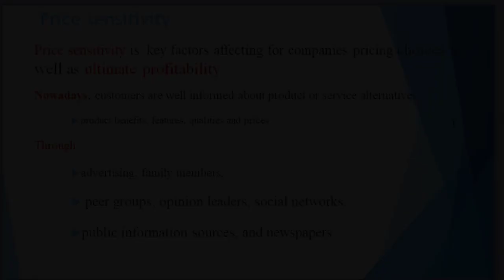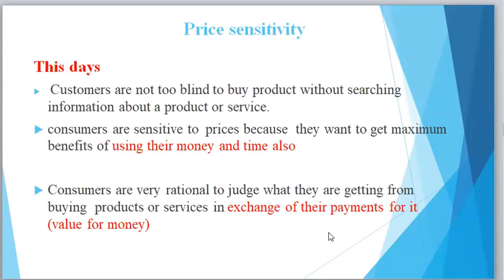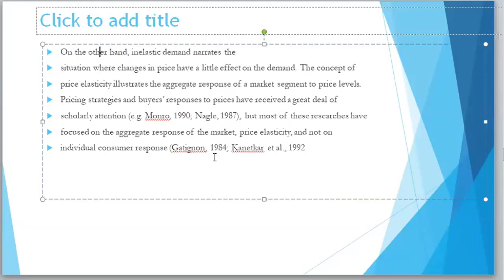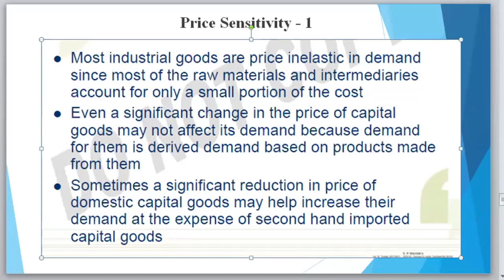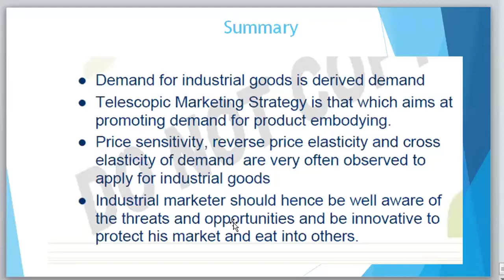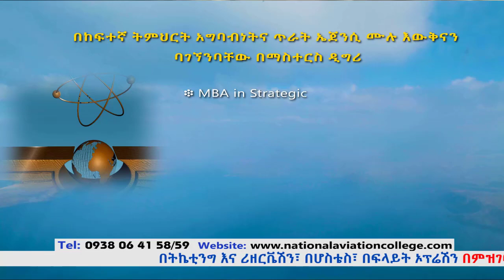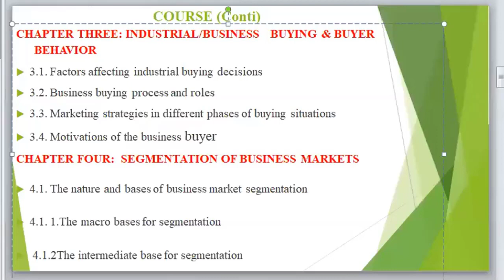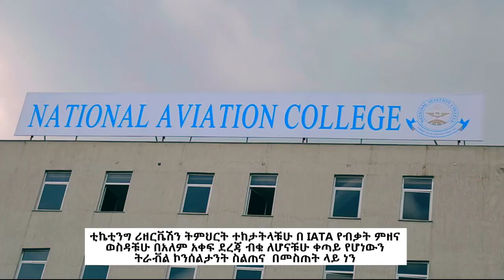Business Marketing 1 June 2020